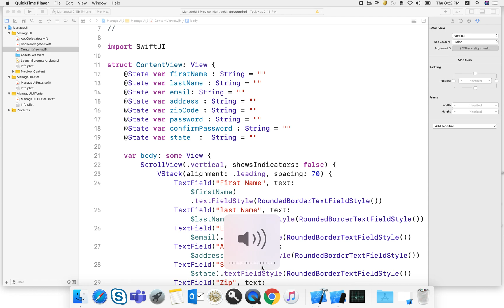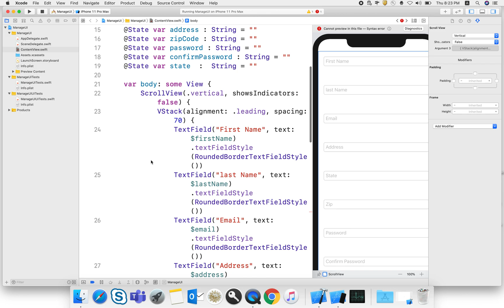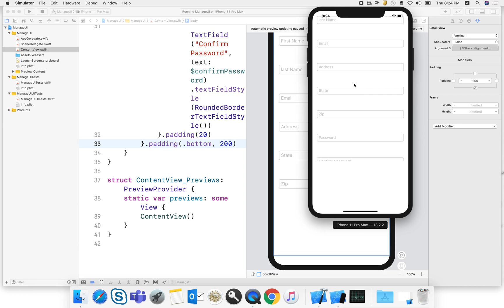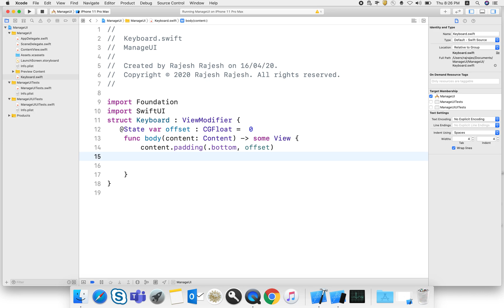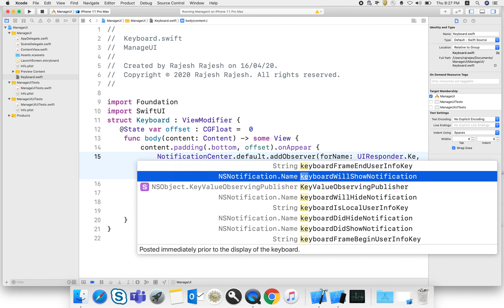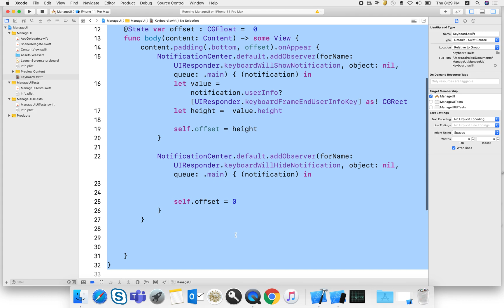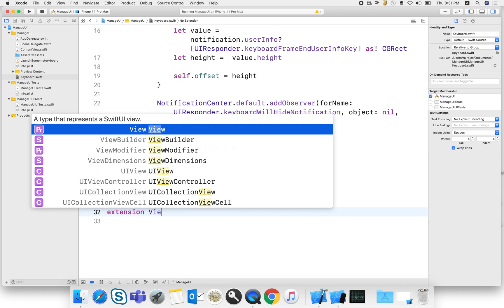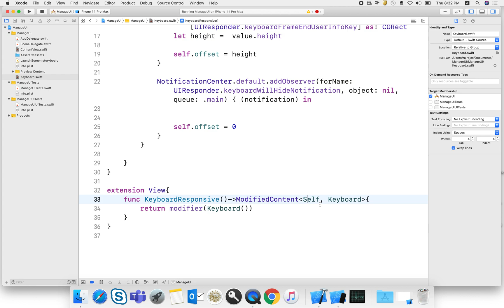SwiftUI - Moving TextField Up When Keyboard Appears in iOS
In this video,  we learn, how to Move TextField up when the keyboard has appeared by using SwiftUI : iOS , in very easy manner using View Modifier
1. How To Prevent The Keyboard From Hiding Your Swiftui View
2. Move TextField up when the keyboard has appeared by using SwiftUI : iOS
3. Best Way to "Slide" View When Keyboard Covers It
4.  Move textfield when keyboard appears
5. Keyboard hides Text Field? -

Good place to learn iOS Application Development , Swift ,SwiftUI. I try explain all the things in very simple and easy manner.

"If you can't explain it simply, you don't understand it well enough."
Albert Einstein